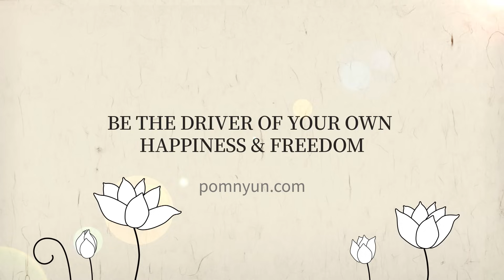(EN/한/FR SUB) How to Maintain Peace in Your Heart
Ven. Pomnyun's Answer to "How to Maintain Peace in Your Heart”
Selection from Casual Conversation with Ven. Pomnyun Sunim (October 9, 2022)

Questione:
My sister and I have different opinions on how to bury my father's ashes. This has led to tensios between her and me. I understand that she and I are different, but some days, I feel fine, and on other days, I feel angry and sad. I am on a rollercoaster of emotions that changes day by day. I would like your guidance on how to maintain peace in my heart.